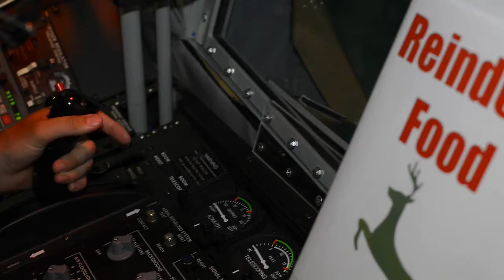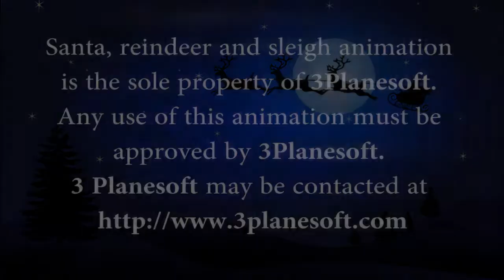Team MacDill Holiday Greeting 2016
Releasing Authority:
Capt Jessica Brown USAF
6 AMW/PA MacDill AFB